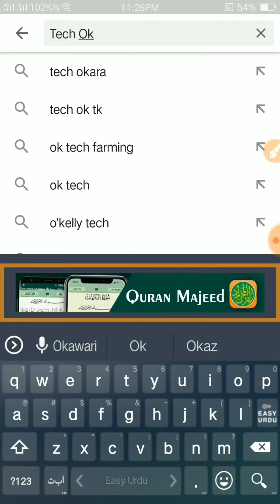Getting started | How to subscribe to a YouTube channel and || Tech Okara